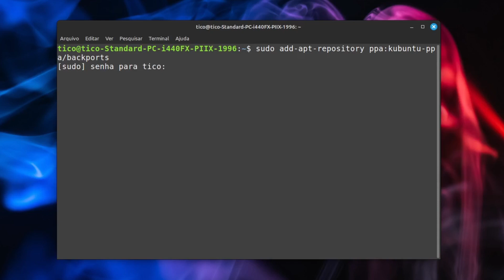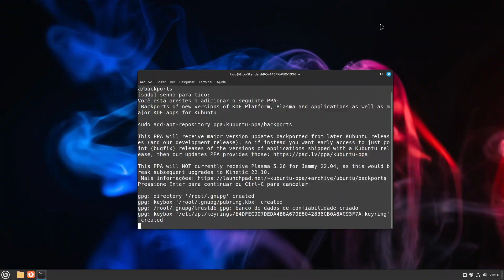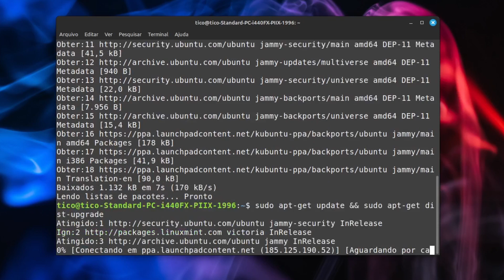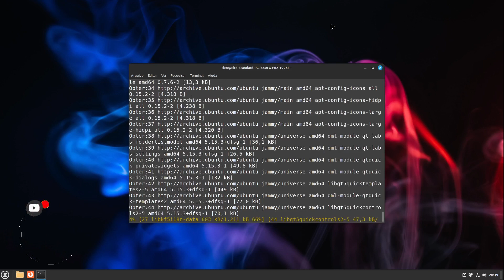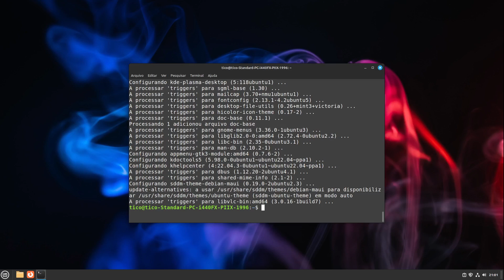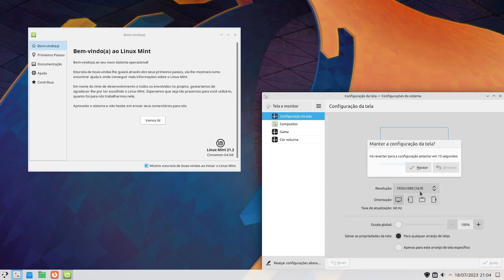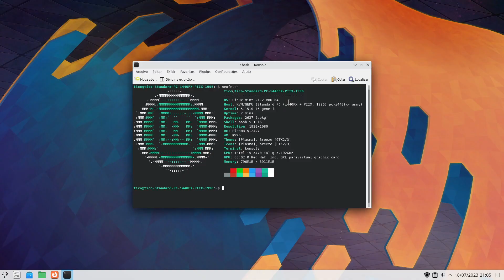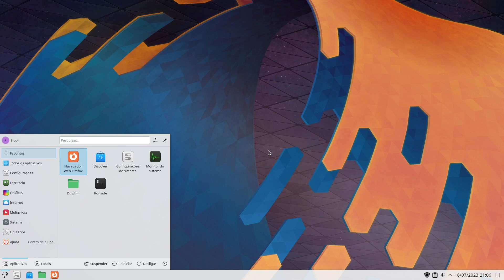Linux mint 21.2 com o KDE Plasma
Tutorial de instalação do ambiente plasma no linux mint
comandos:
sudo add-apt-repository ppa:kubuntu-ppa/backports

sudo apt-get update && sudo apt-get dist-upgrade
sudo reboot

sudo apt install kde-plasma-desktop